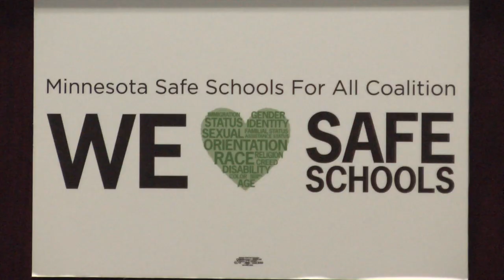Video: Safe Supportive Schools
Students, staff and community supporters gathered at Central High in Saint Paul in support of the Safe and Supportive Minnesota Schools Act. A comprehensive anti-bullying bill, this legislation would include clearer definitions and greater support for those impacted by bullying.
Here, students and supporters speak out about the effects of bullying in an academic environment and the critical need for a change in Minnesota's anti-bullying law.